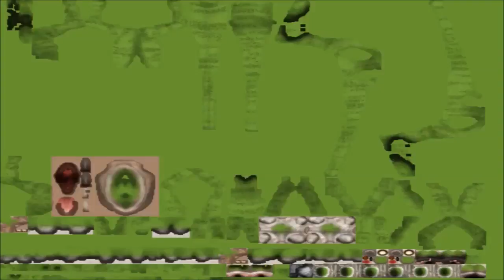JURASSIC WORLD RAPTOR! #1 SPORE LET'S CREATE MODDED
Buggy colors at the end. ;)